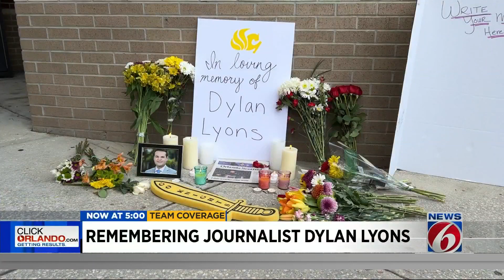Slain Orlando journalist remembered after Pine Hill killings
Dylan Lyons, a 24-year-old Orlando TV reporter shot and killed Wednesday while covering a story, is being remembered as someone who was “full of life” and who “lit up a room.”